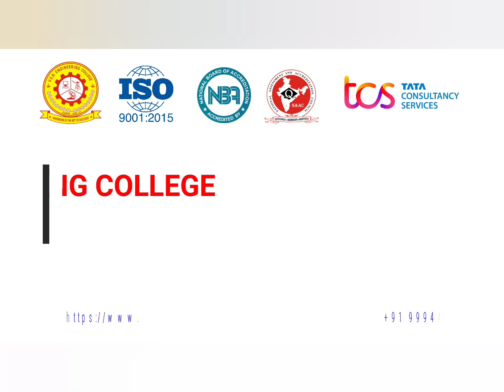Students view about VSB Engineering College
TNEA Counseling Code:
Karur - 2622
Coimbatore - 2357

Departments:
Artificial Intelligence and Data Science
Agricultural Engineering
Bio-Technology
Biomedical Engineering
Chemical Engineering
Civil Engineering
Information Technology
Mechanical Engineering